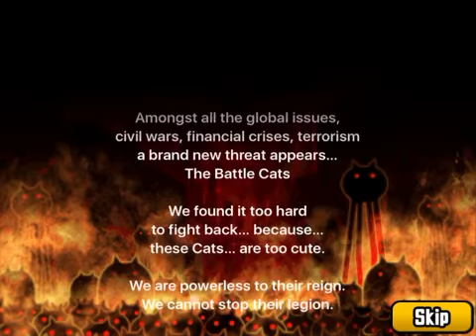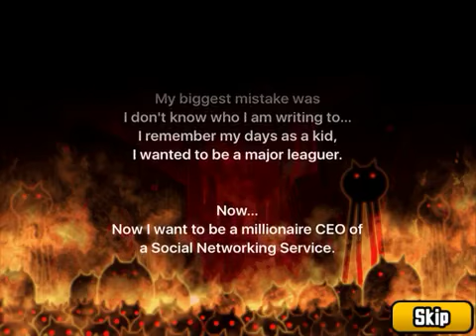Welcome to my... BATTLE CATS!! (Part One)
Hey guys I've been wanting to play this game for a really loooooong time now but here is part one! (P.S. I had to put it in two parts because it was to long)